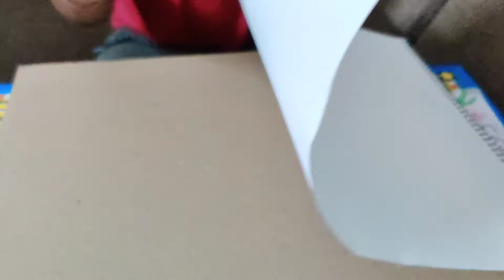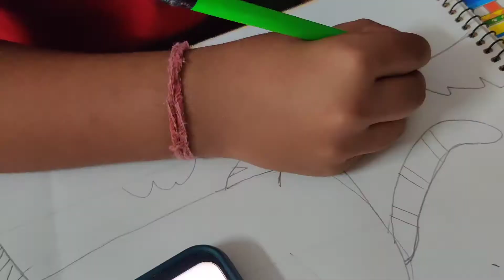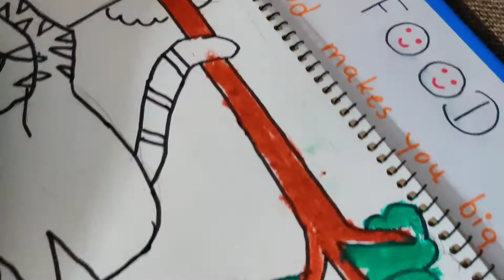How to draw a Tiger ?